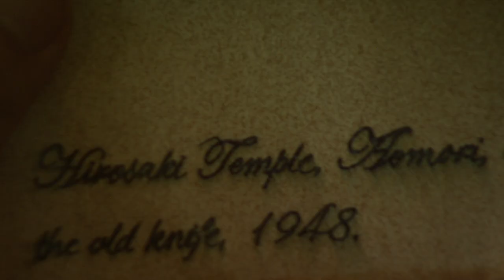MIYUKI feature film (2007) HD trailer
Miyuki was my first feature film, released in 2007 and screened in a number of film festivals. It was distributed by R2 Films and recently the distribution rights have reverted to me. It's difficult to look back at the film now as I see many things I would do differently. Never the less, I'm proud of the film and all the hard work cast, crew, producers, investors and supporters all contributed.